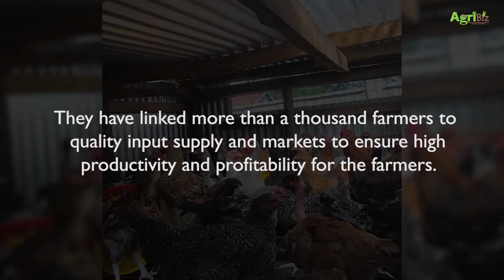Ushindi Poultry and Marketing Cooperative Society